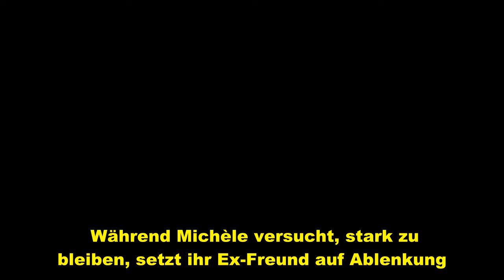Trennung und Trauerfall: Michèle de Roos „funktioniert“ einfach nur noch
Michèle de Roos (29) kommt momentan an ihre Grenzen. Nicht nur, dass sie erst vor Kurzem die Trennung von Ex-Bachelor Niko Griesert (31) bestätigte, jetzt gab es in ihrem Familien- beziehungsweise Freundeskreis auch noch einen Trauerfall. Ziemlich viel, was die Tierliebhaberin da gerade alles meistern muss...  Ehrliche Worte von Michèle de Roos   „Ich habe mich jetzt fertiggemacht und werde mich auf den Weg nach Lüdinghausen machen, weil ich dort zu einer Bestattung muss“, beginnt Michèle trau